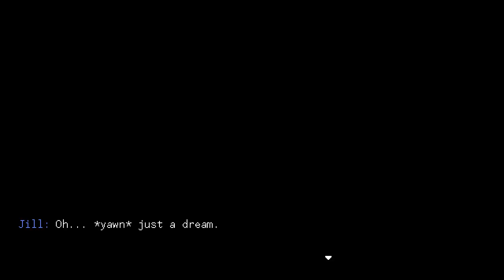VA-11 Hall-A: Cyberpunk Bartender Action Part One